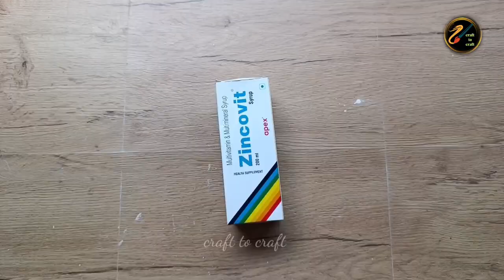Medicine bottle box flower vase||tabletop flower vase||diy flower vase making||paper flower vase .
Medicine bottle box flower vase||tabletop flower vase||diy flower vase making||paper flower vase decoration ideas
gypsum flower vase||

doston main is video mein dikha hai ki aap Thodi Saman ki madad Se Ghar Mein Ek Sundar vase banaa sakte ho. Jo Saman aapke ghar mein hi mil jaega.

Materials:-
Strong card board
Masking tape
Plaster of Paris
sand paper
Acrylic color
Varnish

Home decorating craft idea
Diy flower vase making
Paper flower vase making
How to make flower pot at home
Easy craft
Stylist paper flower vase making
Flower pot with paper
Room decoration ideas
Plaster of Paris home decor
Gift item showpiece making